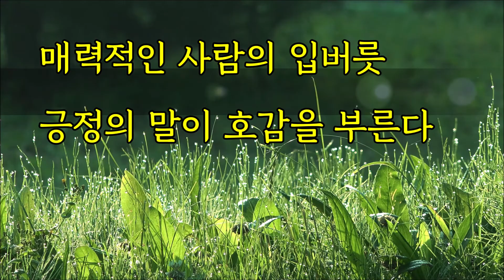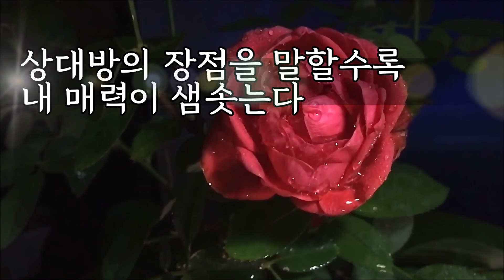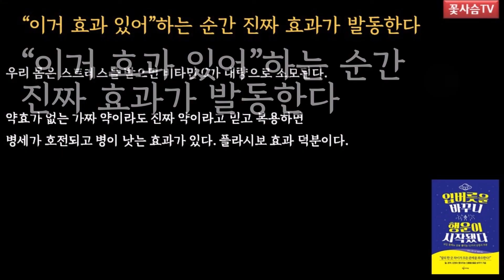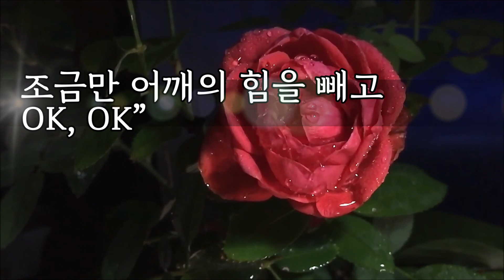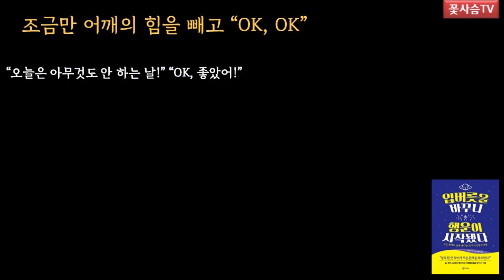입버릇을 바꾸니 행운이 시작됐다/매력적인 사람의 입버릇/오디오북/117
* 매력적인 사람의 입버릇
* 긍정의 말이 호감을 부른다